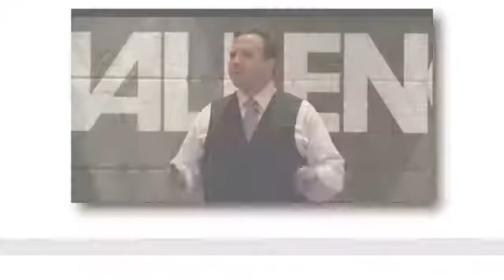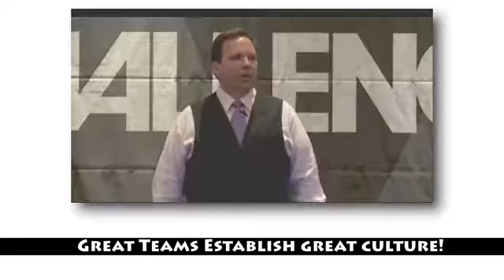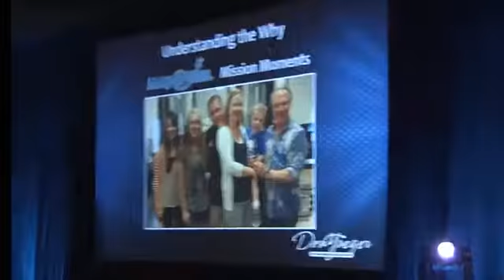Don Yaeger, CSP -What Makes the Great Teams Great-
"New York Times Bestselling Author. Long-time Sports Illustrated Writer. Cancer Survivor. Entrepreneur. Captivating Storyteller. Speaker of Champions. Team Builder." Have Don speak at your next event.